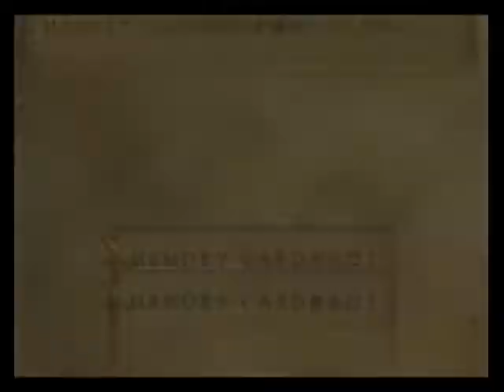WMMC RS Ntsc-J Both PCSX2 1.4.0 & ZD SSR7.0 at RTP NG+ D106b-107a Dueling Curtis & Kain + Split Prep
Since both GMs can't be fought in the NHP so I better get their berries now and wait for Elwen and Gerald's later.

The upload today is 12 with a total size of 2.77GB so these should do until 02/12/18. Though with youtube's new policy, I might stop uploading as I will loose the little money I earn here, though I will finish my Radiata Stories 2nd run at least so that I can show both path and see if what you unlock for having all friends is the same from the US version. (I'm also hoping it unlocks the animated op that the us has but with a song accompanying it.) After that, I will do a Dreamcast run of all 4 Sakura Taisen, then maybe GA 2 once more or GA PS2 version when I get the one I bought online as well as a ps3 that is able to play ps2 games if that forceful new policy was somehow delayed so that I can focus on something that could give me money and maybe polish my writing/typing skill with my fanfictions. I will continue waiting for the 2 constructive criticism on either my grammar and/or method of story telling by reviews or review replies on my 4 Cruses story as I try uploading my 1st Naruto one shot as I refuse to do another chap with my current skill in grammar at least.